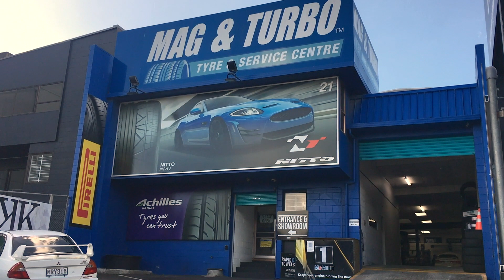Discussing wheel choices with James Kirkham from Mag and Turbo Ponsonby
In todays video we catch up with James Kirkham from Mag and Turbo Ponsonby. James is the man with the knowledge on wheel choices for any car. Having known James for nearly 20 years I trust his opinion and want to share it with you. Also I see 2 Tommi Mäkinen Edition Evos in one place at the same time!

Wicked Machine Works Social